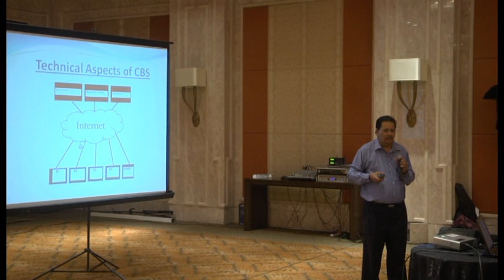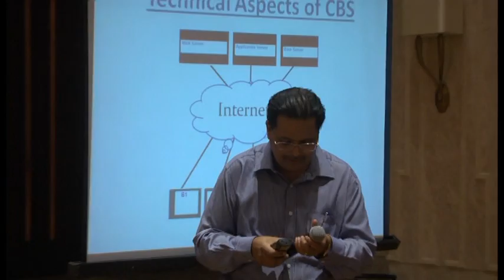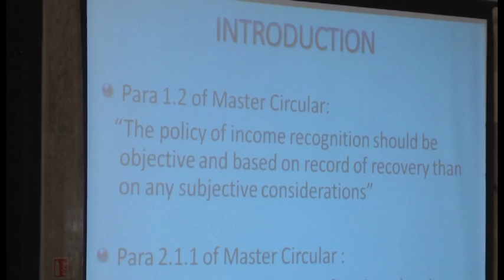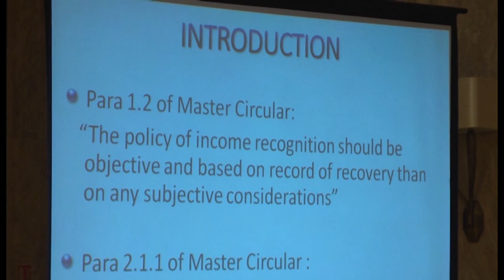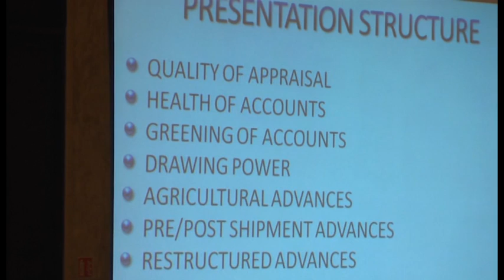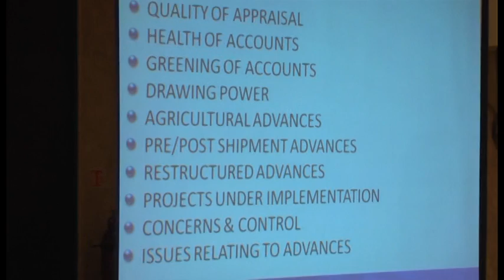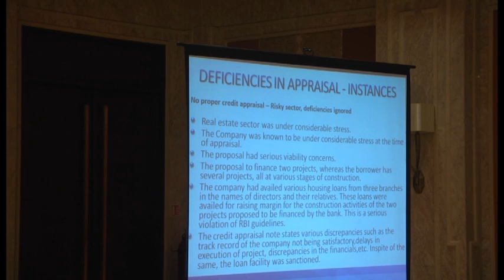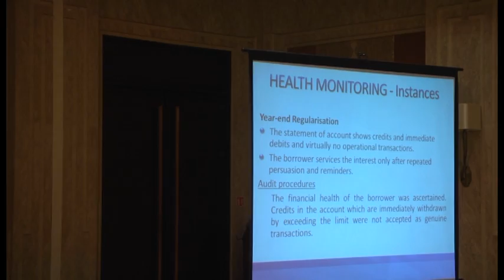CPE SEMINAR ON BANK BRANCH AUDIT ON MARCH 15, 2014 - Part7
Speech by CA. A. Mony, CA. P. Selvamoorthy, CA. S. Swaminathan and CA. Vivek Krishna Govind on CPE SEMINAR held on 15-Mar-2014 at Taj Coromandel, Chennai